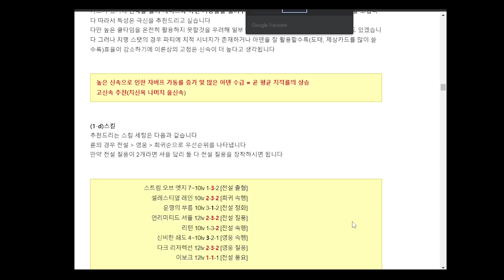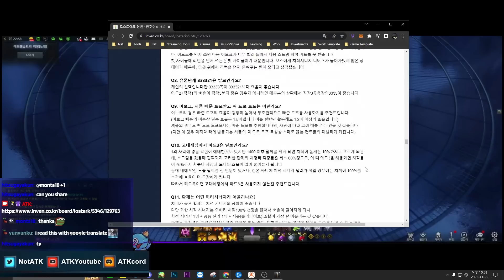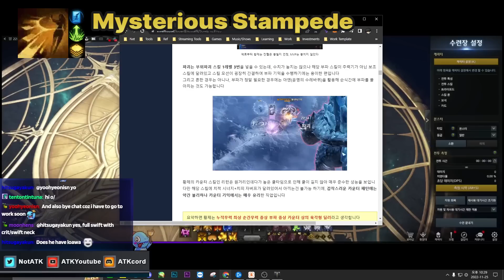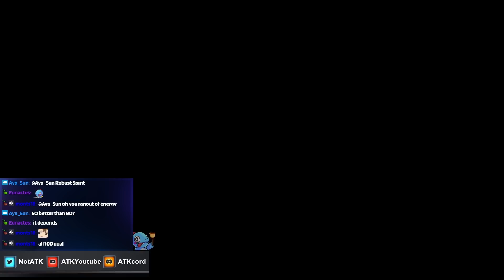MASS INCREASE VIABLE? - ADVANCED Arcana/Arcanist Class Interview (EMPEROR + EMPRESS) with Bulso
00:00 Intro
02:31 Major changes of Empress
02:44 Empress : Four of a Kind (Four Cards)
03:29 Empress : Dealer's Flip (Back Flush)
03:59 Empress : Call of Destiny
06:26 Empress : Serendipity
07:08 Empress : Quadra Accelerate
08:58 Empress : Clown/Jester Card Usages
11:01 Empress : Star Card
13:06 Empress : Joy Card with Celestial Rain
13:46 Empress : Discord Questions
15:14 Empress : Summary
16:19 Intro (Emperor)
17:10 Emperor Rotation Showcase
20:11 Emperor : Skill Overview
22:52 Emperor : Return
23:10 Emperor : Stream of Edge
23:28 Emperor : Evoke
23:45 Emperor : Celestial Rain
24:23 Emperor : Mysterious Stampede
25:37 Emperor : Checkmate
26:00 Emperor : Gems
26:48 Emperor : Engravings
28:51 Emperor : Relic Sets
30:21 Emperor : Pro Tips
34:18 Emperor Solo Prokel Showcase